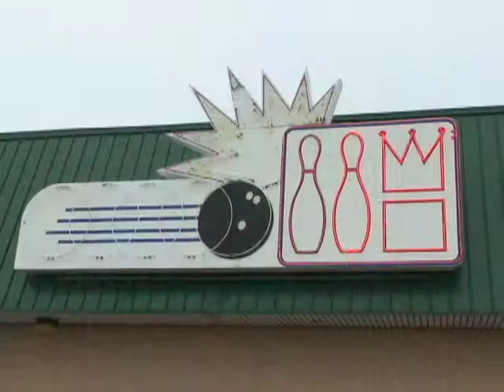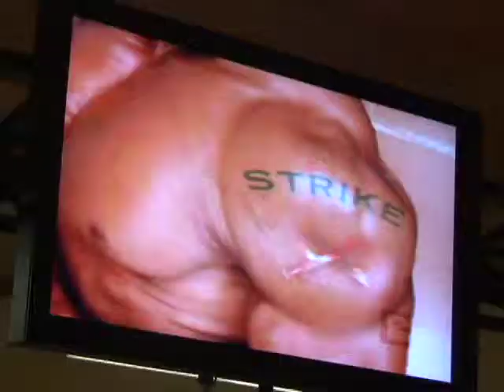Columbus Blue Jackets- Pepsi Power Patrol & Cannon Crew bowling outing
Shot in HD 1080i with Sony HVR-A1U 1080i HDV and attached ECM-HV1 directional microphone
Edited using FCP

The members of the Pepsi Power Patrol and Cannon Crew visit the Columbus Square Bowling Palace.

Shot and produced by: Dan Truitt